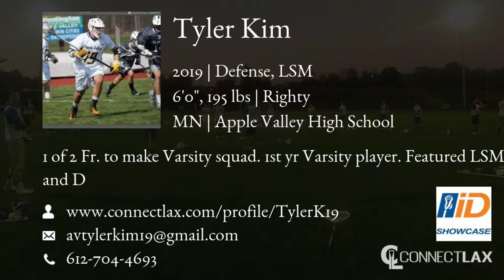Tyler Kim Lacrosse Highlights | MN 2019 | Def, LSM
Tyler Kim Recruiting Video.